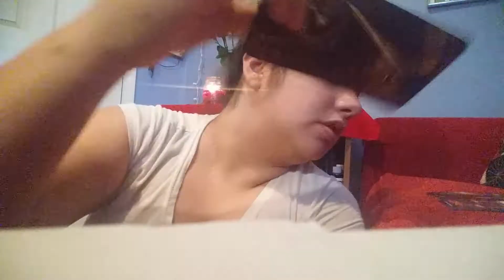Taurus LOVE READING November 2017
20 minute Reading 20$
30 minute Reading 30$
45$ Celtic cross 3 Cards Romance Angels 1 Angel message